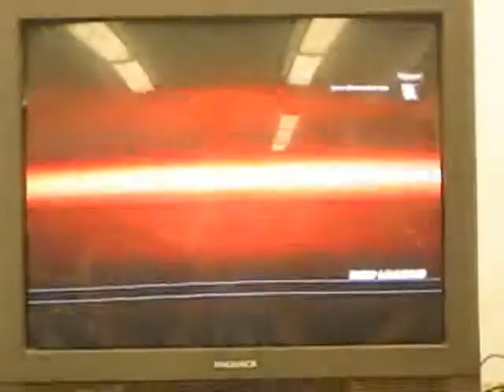Tekken 6 "Step It Up" DarkDeath (Lars) vs Neorussel (Panda)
Road to EVO Toronto tourney series.

Winner's Finals